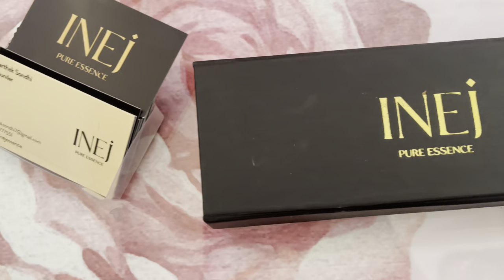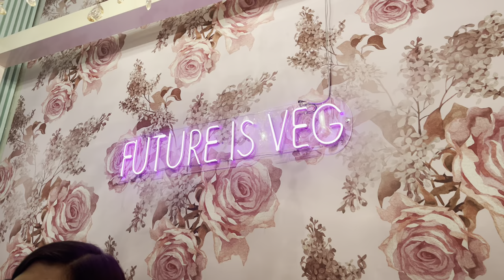What’s New in Delhi..? Imly | love Rudraksh